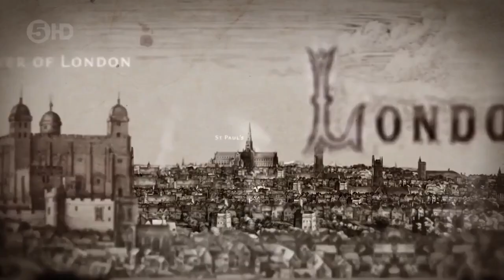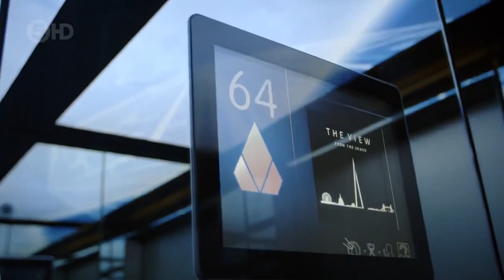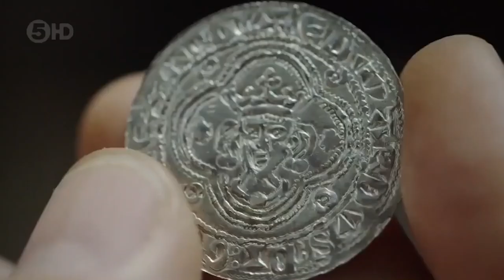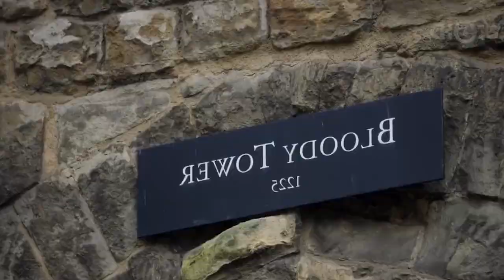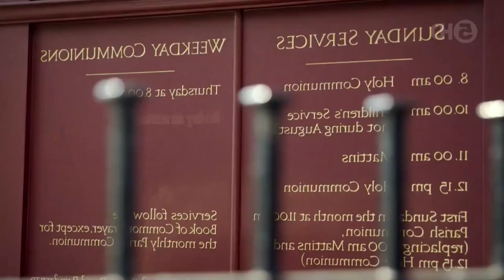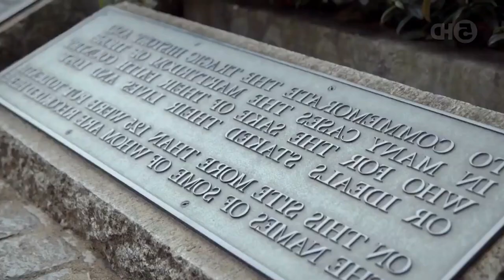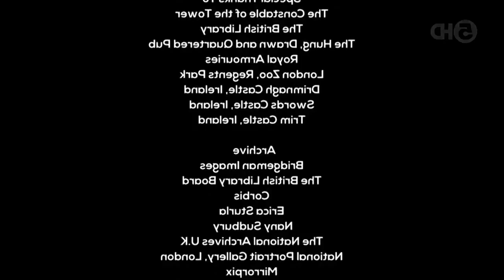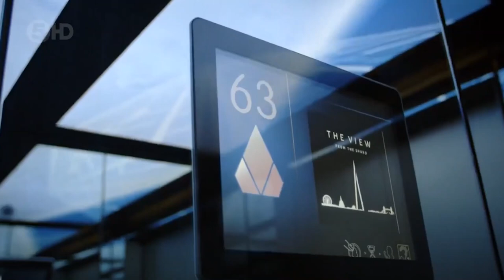Historic Hauntings Inside The Tower Of London - Secrets Of Great British Castles-British Documentary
Built by William the Conqueror, the Tower of London has been a military fortress, a palace, a royal mint, a prison, a zoo and a place of execution, a silent witness to some of the most momentous events in our history. Dan Jones reveals some of its secrets and tells the stories of the traitors, rebels and royalty who met their end inside its imposing walls.